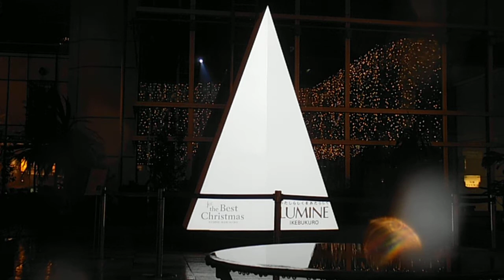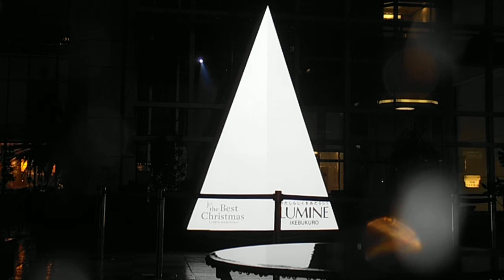DSCF5736ルミネ池袋イケレスガーデン20141220プロジェクションマッピング